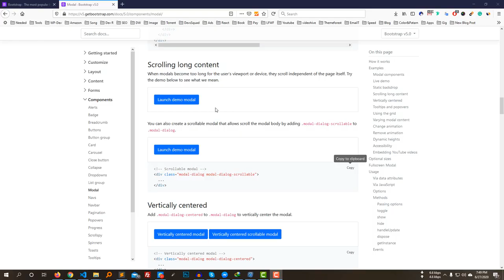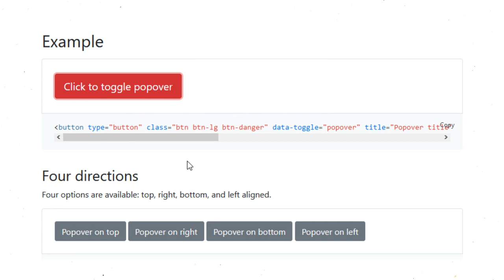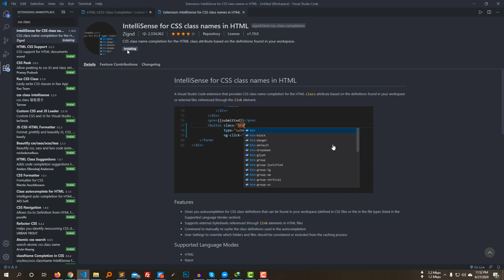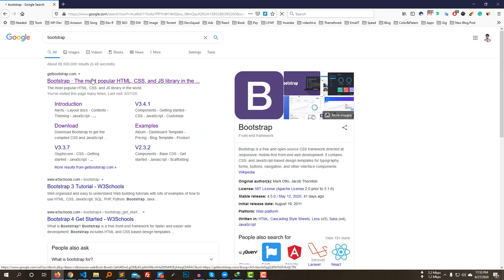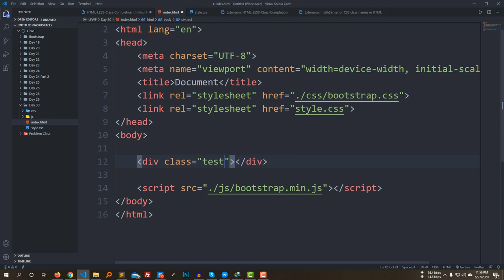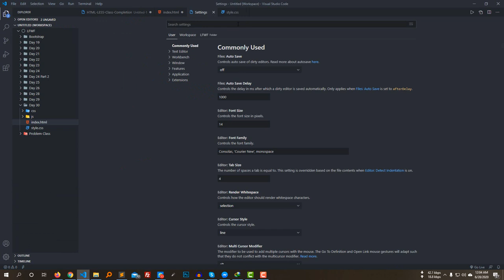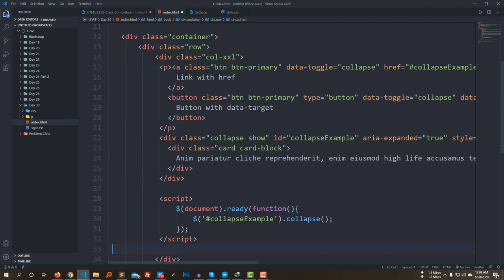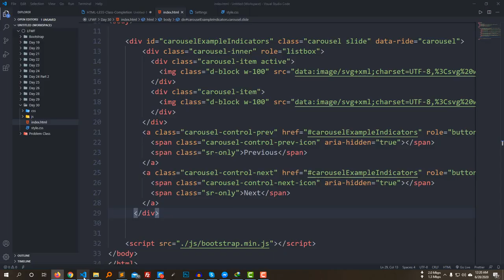Day - 30 || Bootstrap 5, Part- 1 - Bootstrap Features & Environment Setup with tips...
Day - 30 || Bootstrap 5, Part- 1
In this class, you can learn details about bootstrap 5 in Bangla and details about bootstrap features from very basic & bootstrap environment setup on visual studio code with special bootstrap practice tips...

VSC Extension name: IntelliSense for CSS class names in HTML,
HTML-LESS-Class-Completion

    Bootstrap 4
    Responsive Design

    Advanced CSS3
    CSS3 Animation
    JavaScript & jQuery
    SCSS